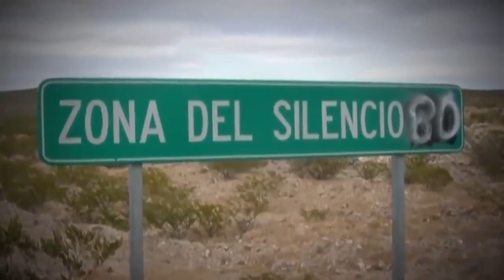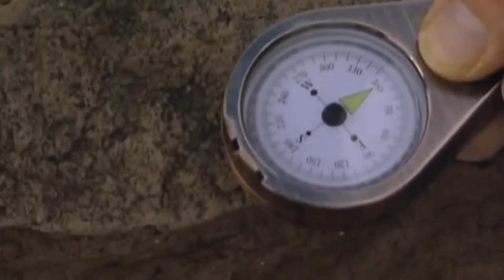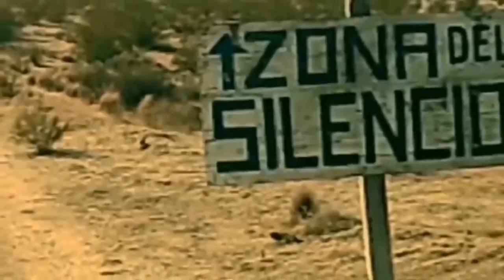САЙЁРАМИЗДАГИ ДАХШАТЛИ СУКУНАТ МАКОНИДА ХАТТО САМАЛЁТ ХАМ УЧОЛМАЙДИ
Ассалому Алайкум Кадирдон Мухлис Бу Факт Каналимизга Хуш Келибсиз Сиз бу каналда бир биридан кизикарлик маьлумотлардан хабардор булишингиз мумкин Си учун энг кизик булган видео роликларни такдим килишга харкат киламиз Бунинг учун эса сиздан обуна булиш ва лайк босишни кутамиз холос
Сизларга Чексиз Хурмат Билан БУФАКТ канали Админи

ХАР КАНДАЙ ХАКОРАТЛИ СУЗ ЕЗГАН ТОМОШАБИН БЛОК КИЛИНАДИ

АДМИННИ ХУРМАТ КИЛИШНИ МЕХНАТИНИ КАДИРЛАШНИ УРГАНИНГ БИЗ ФАКАТ СИЗЛАР УЧУН МЕХНАТ КИЛАМИЗ